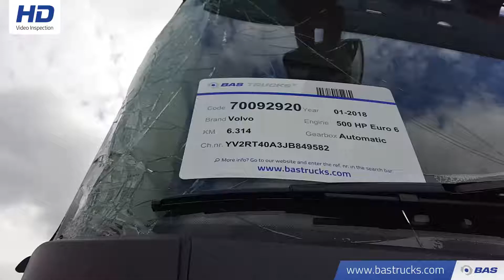70092920 Volvo FH 500 Unfall Fahrbereit